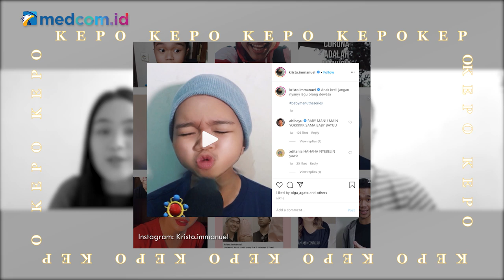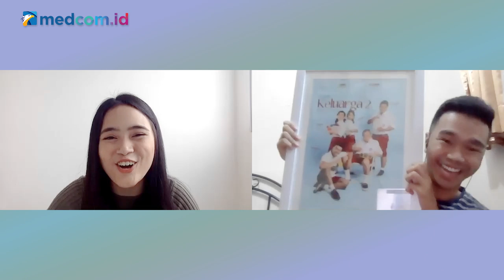Begini Cara Kristo Immanuel Tirukan Suara Jokowi hingga Tony Stark | Kepo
Episode kali ini, Olga Agata bakalan ngobrol bareng content creator, Kristo Immanuel. Dia mampu menirukan ratusan suara lho, mulai dari penyanyi terkenal, tokoh, karakter film bahkan suara hewan. Yuk, simak cerita lengkapnya di

Pengarah Program Acara:
Jati Savitri
Rizky Saputra
Denny Fauzan
Arie Bachdar

Pembawa Acara:
Olga Agata

Kreatif:
Muhammad Ardiansyah

Leni Anggraeni

Bintang Tamu:
Kristo Immanuel